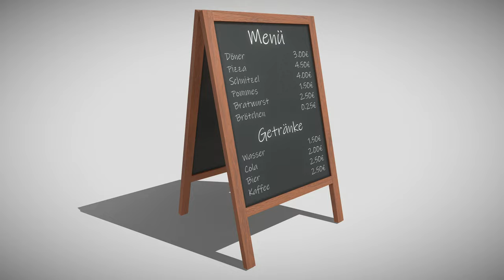Gastro Menü Aufsteller - Kundenstopper - Perspective 5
Here is a short rendered sequence of my "Gastro Aufsteller - Kundenstopper" 3d-scene on Sketchfab

Eine gastronomische Anzeigetafel aka Kundenstopper (Version 1).
Low-poly und mit PBR Texturen in 4k Auflösung.